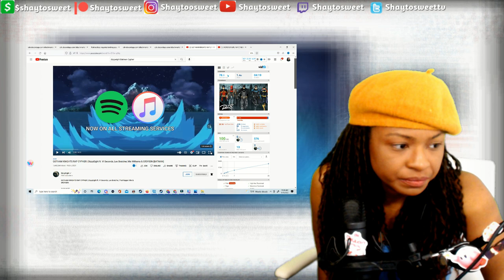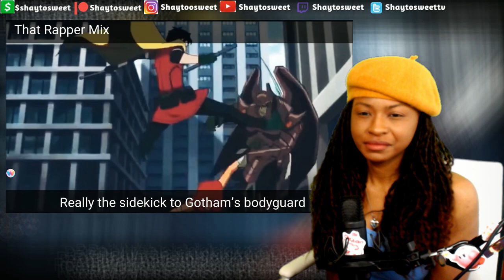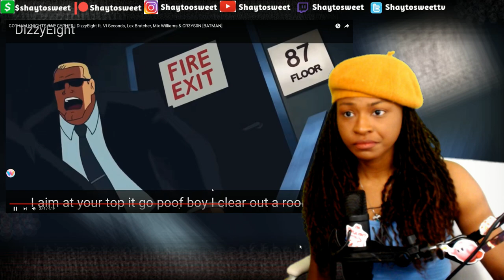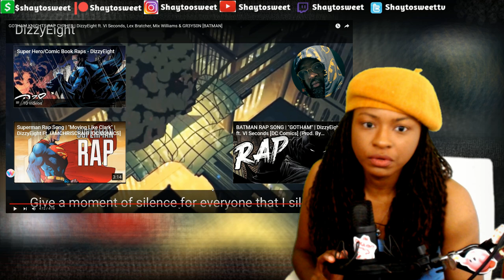GOTHAM KNIGHTS RAP CYPHER | [BATMAN] Reaction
Featuring Artists:
Batman - VI Seconds
Robins - That Rapper Mix
Nightwing - GR3YSON
Batgirl - Lex Bratcher

In today's Episode of Shaytosweet Reacts, I react to DizzyEight’s GOTHAM KNIGHTS RAP CYPHER | DizzyEight ft. VI Seconds, Lex Bratcher, Mix Williams & GR3YS0N [BATMAN]

👾YUJI ITADORI RAP SONG | "i don't wanna be alone" | Coming Soon